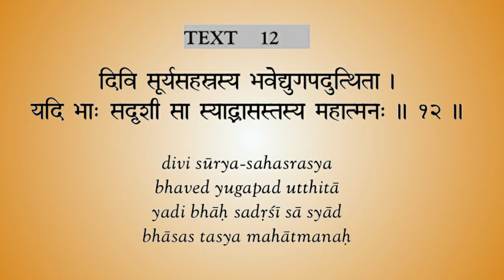Chapter 11 Slok 12 | Svayambhu Manu & Satarupa Mataji story | BhagavadGitaRecitation | Hare Krishna